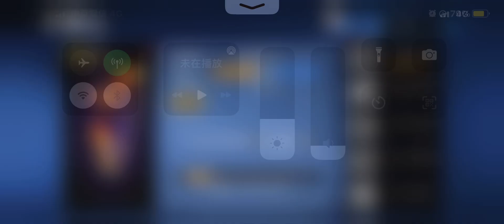忍者必須死 最新禮包兌換碼